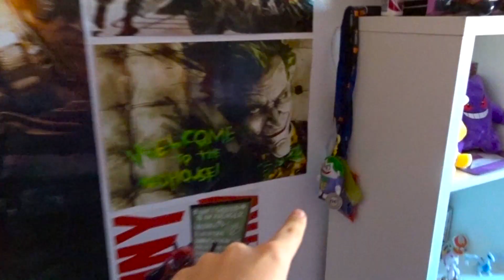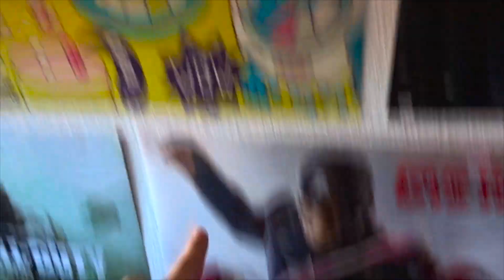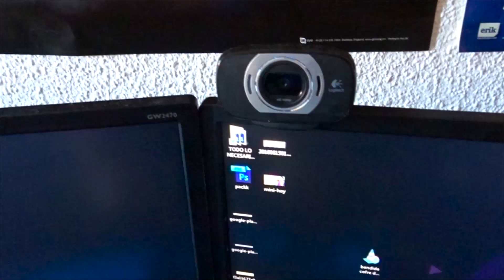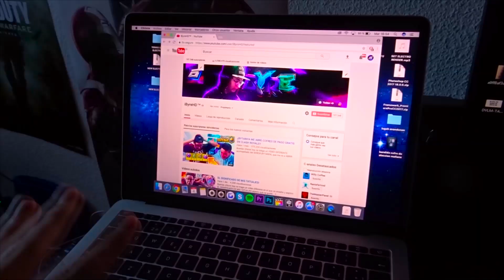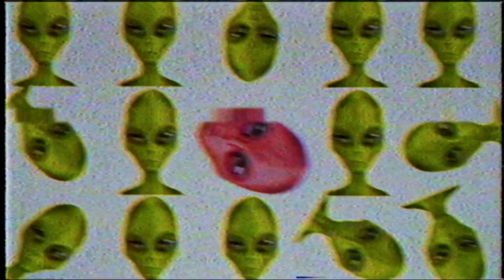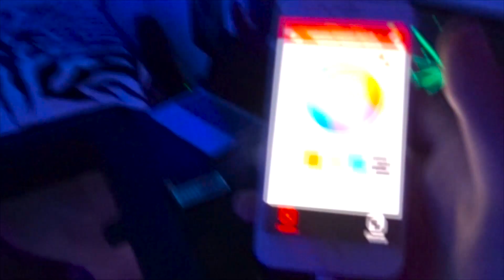MI SET-UP | ESPECIAL 100.000 SUSCRIPTORES!!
Hoy os traigo un video MUY ESPECIAL PARA MI ya que es el ESPECIAL 100.000 SUSCRIPTORES y os enseño mi SET-UP, mi ZONA DE JUEGO si os gusta este video traeré muchisimos mas!

►PEDADLO A LIKES CHICOS ME HARIA MUCHA ILUSION 10.000 LIKES!

ESTE VÍDEO-CONTENIDO ESTÁ ELABORADO AL 100% POR MI ASÍ QUE SI COPIAS ESTE VÍDEO Y LO SUBES A TU CANAL SERA DENUNCIADO.

sεяα dεnunciαdα.
Tσdσs lσs Dεяεcнσs Rεsεяvαdσs.